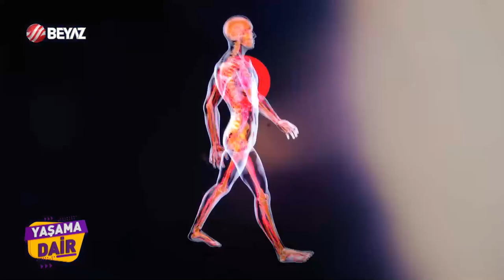Yaşama Dair Programı | Kalp Damar Tıkanıklığı Tedavisi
1- Günümüzde kalp damar tıkanıkları çok yaygın bunun sebepleri neler?

2- Kalp damar tıkanıklığının ameliyatsız tedavisi hakkında bilgi alabilir miyiz?

3- Damar tıkanıklığı tedavisinde stent yönteminin kullanılmasının avantajları nelerdir?

4- Bütün damarlar açıldıktan sonra tekrar tıkanma olasılığı varmı?

5-Birde ameliyat olamaz denilen hastalar var bunlar çaresiz mi? Bu kadar hkötü durumda olan hastalara da müdahale edebiliyormusunuz?

6-Bu işlemler maliyetli midir?

7-Diyelim ki bütün damarları tıkalı bir hasta var hepsini açtınız bundan sonraki yaşamına nasıl devam edecek?